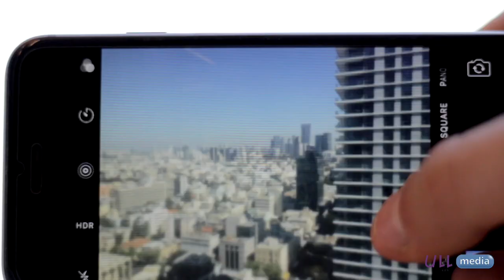Presentación Módulo 5